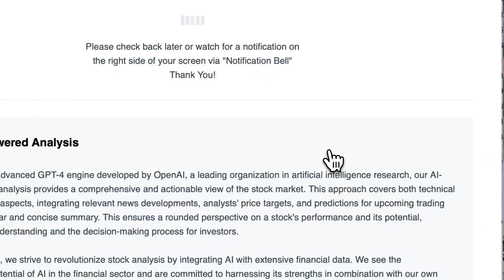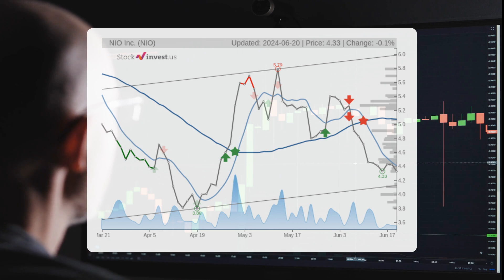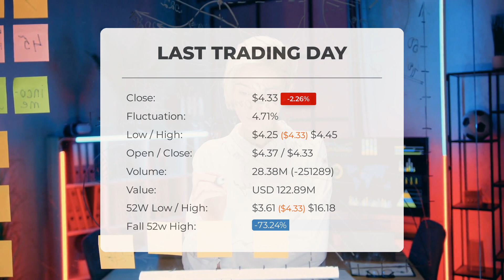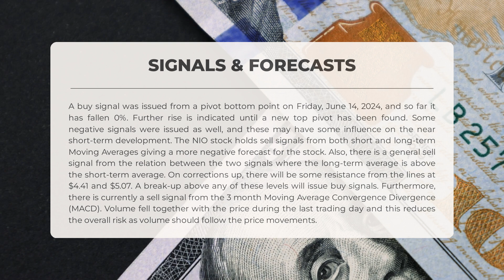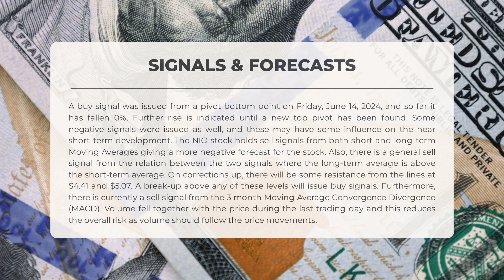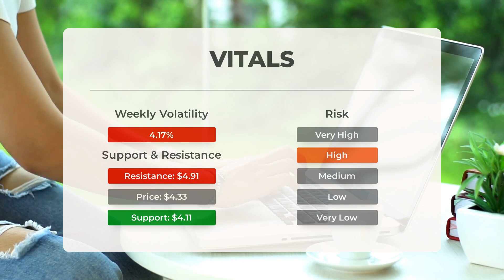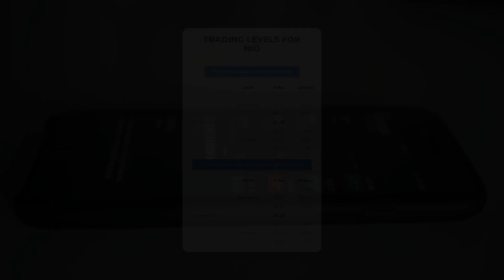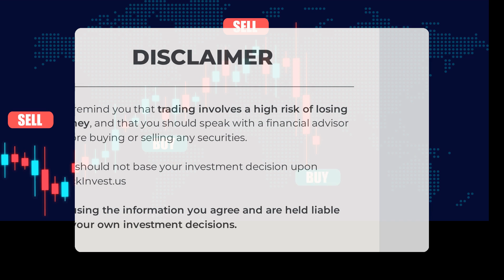Is NIO Overvalued or Undervalued? Expert Stock Analysis & Bold Friday Predictions - Find Out Now!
NIO price prediction was made for Friday, June 21, 2024

We go over the NIO Inc. stock and give our stock price prediction (NIO). Our NIO stock price analysis and stock price forecast on NIO for Friday, June 21, 2024

NIO Stock Analysis - NIO Stock Price Prediction for Friday, June 21, 2024